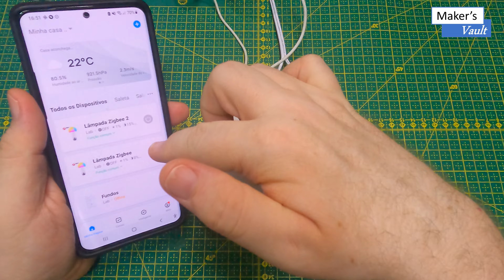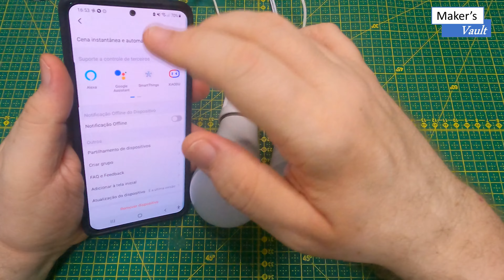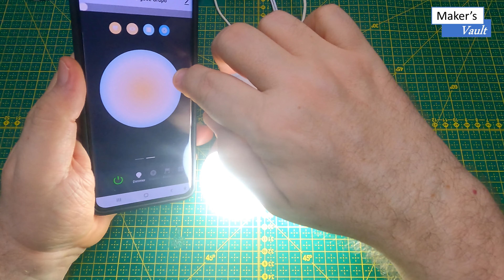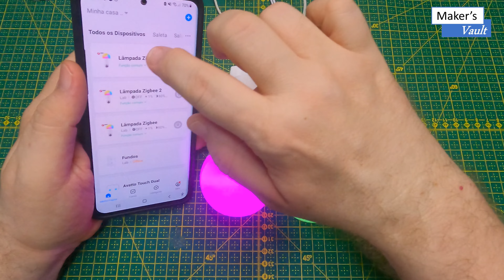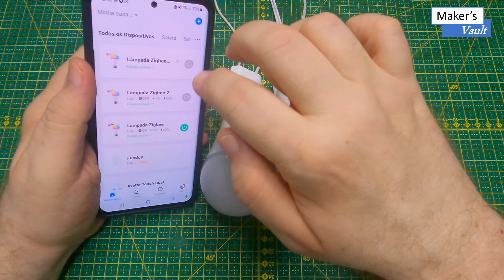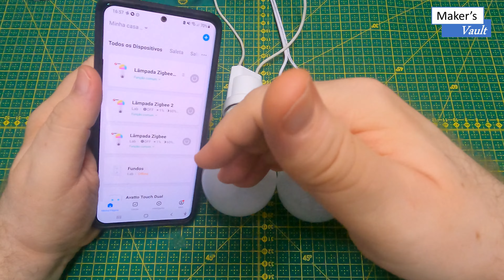Dica Rápida - Zemismart RGBW Zigbee Bulb: Aprenda como fazer grupos de lâmpadas!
Neste vídeo mostramos como fazer grupos com lâmpadas inteligentes Zigbee RGBW da Zemismart. Elas têm 16 milhões de cores e temperatura de branco ajustável, graças à tecnologia RGBW.
Veremos como é possível controlar duas ou mais lâmpadas em conjunto.

Links para compra
Veja outras lâmpadas inteligentes